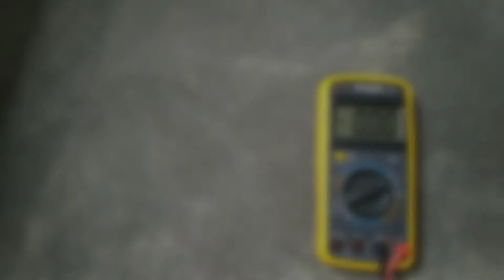How to make Lemon Battery 🍋🍋🍋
Lemon 🍋🍋 Battery
Lemon Battery 🍋🍋🍋🍋

Thanke you for watching this video